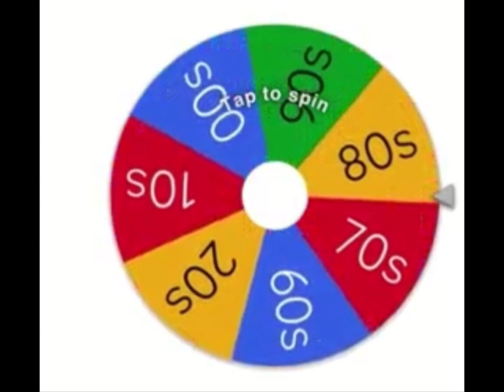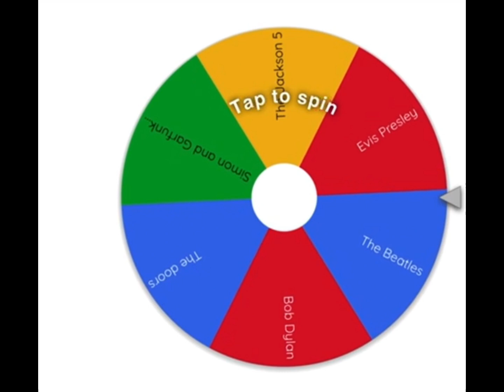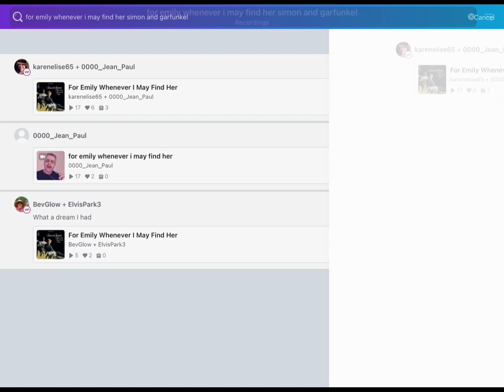Wheel choses the decade and Artist that themes my singing project! Week 1 - 🕺 👱🏼‍♂️&👨🏼‍🦰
Hi guys, this was a project I did a while back in September to October. It got delayed for reasons I explain in the intro, now I have got round to finishing it I can finally upload it. This project was spinning a wheel to see the decade and artist that themes my singing project, this is week 1.
I would like to do this again so after this video except at some point to see a week 2, as I did enjoy doing this project at the time.

The music is not owned by me, it’s owned by its representative owners.

Ty for watching, if you did then if you liked it give this video a big thumbs up and if you want more content like this subscribe to the channel to be notified when a video goes out.